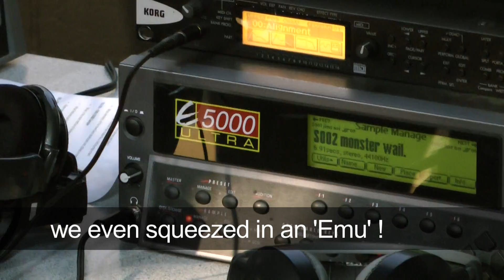"60 Years of Music Technology Exhibition" - Music Technology at Suffolk New College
Suffolk New College Extended Diploma in Music Technology
60 Years of Music Technology Exhibition